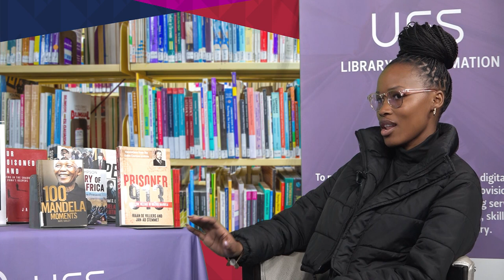UFS Library Book club Podcast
In celebration of Mandela Month (July), the UFS Neville Alexander Library Bookclub members reviewed Frankenstein, a book by Mary Shelley